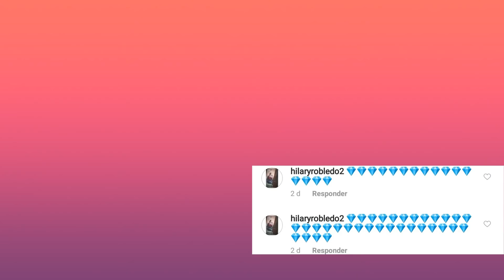ME TRASFORMO EN MUJER 💁‍♀️👗💄 - *NO CREERAS EL RESULTADO* FT. juanpi dark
feliz dia de la mujer
dia de la mujer
dia internaciona de la mujer
international women day
dia de la mujer colombia